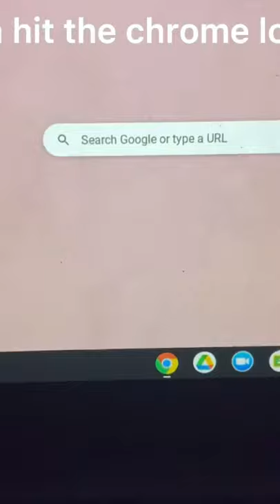How to watch movies on ur school laptop (must watch)